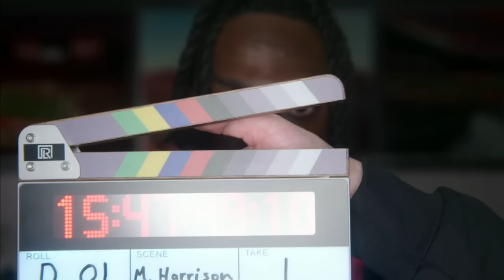Marvin Harrison Jr.'s talent runs in the family 😳🔥 | College GameDay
The College GameDay crew share Marvin Harrison Jr.'s success story as Ohio State's WR.